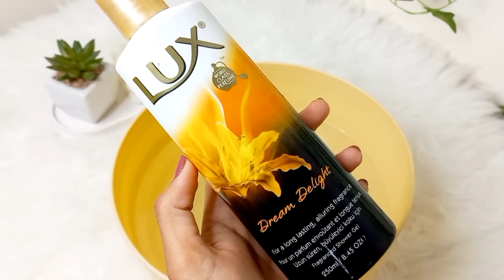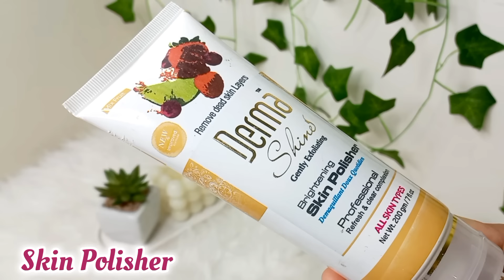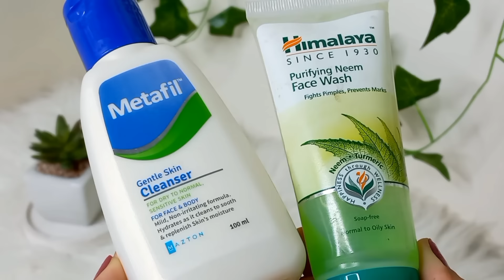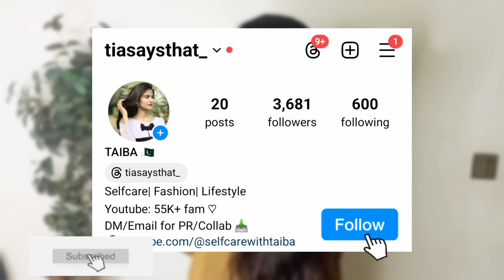Eid Pampering at Home 🌙💆‍♀️💅 | Step By Step Guide 🧖‍♀️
Eid pampering routine
Eid glow up at home
Eid self-care routine at home
how to do manicure pedicure at home
Eid DIY glow face pack
how to remove facial hair with razor
best method to remove body hair